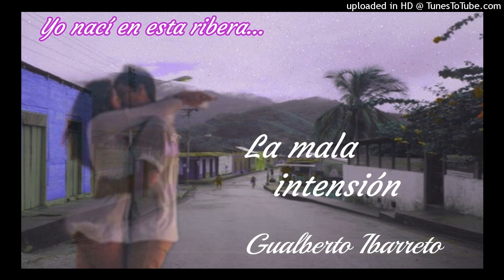La mala intensión - Gualberto Ibarreto.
Aire oriental.